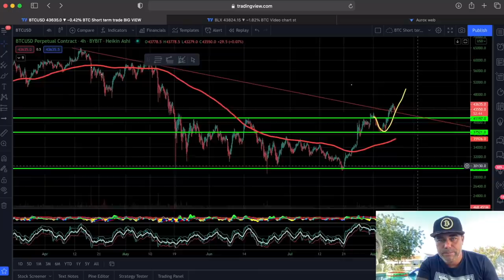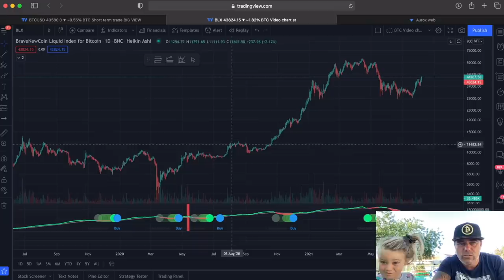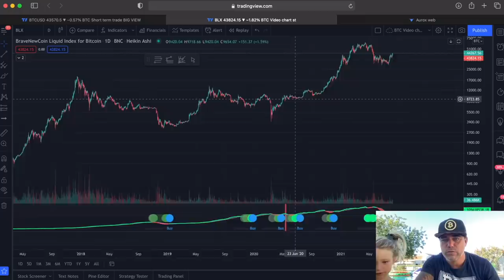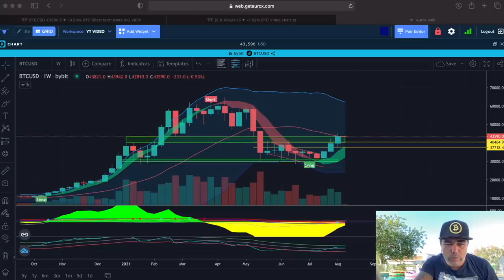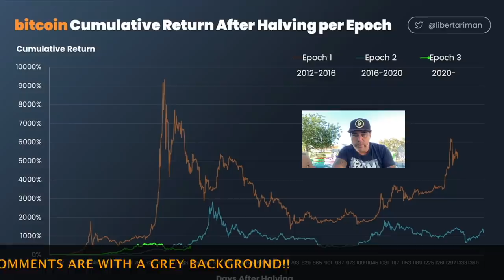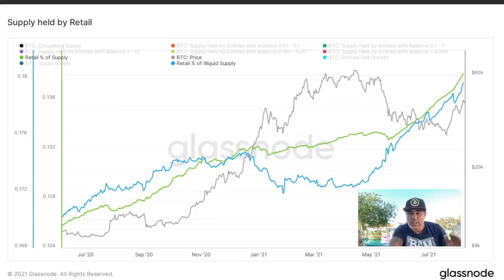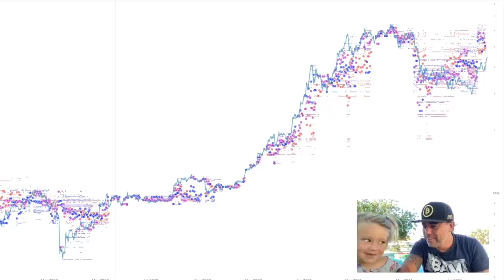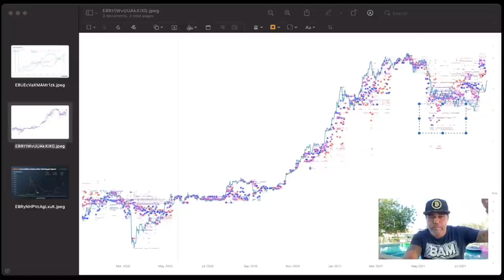🚨WARNING!!🚨 THIS BUY SIGNAL FINALLY FLASHED AND THIS DOESN"T HAPPEN OFTEN!! 🚨MUST SEE!! 🚨